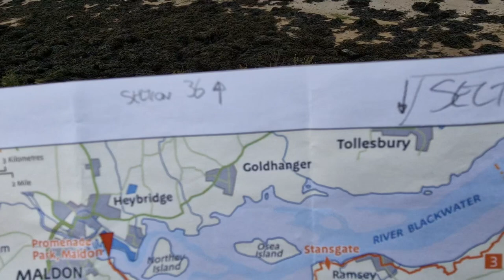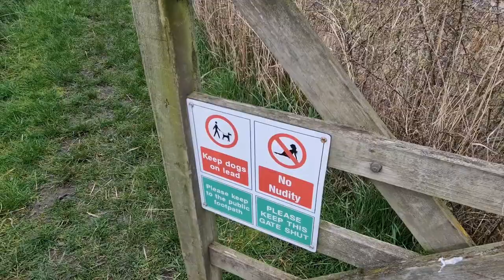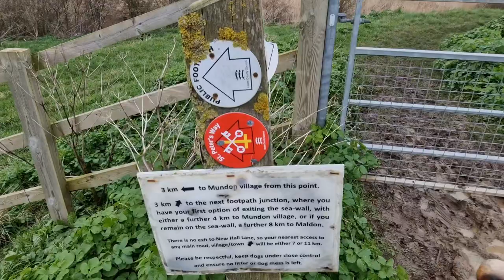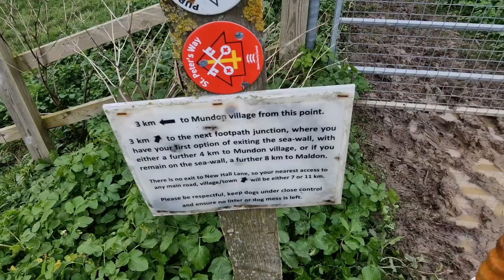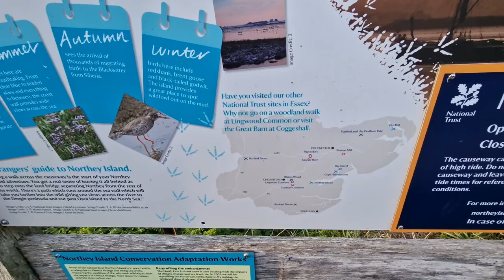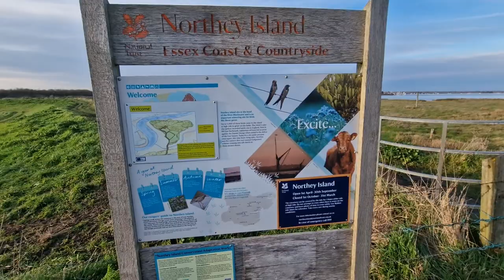England Coast Path: St Lawrence to Maldon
The last walk before a Winter break